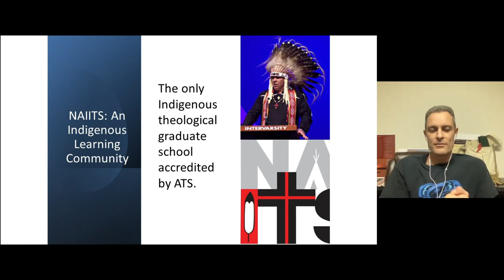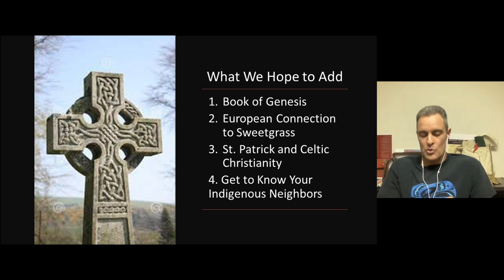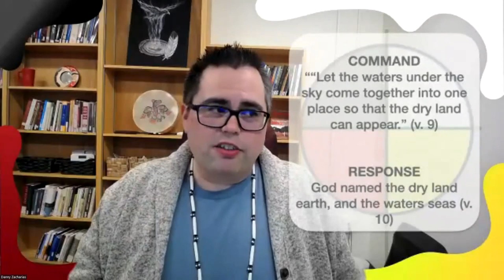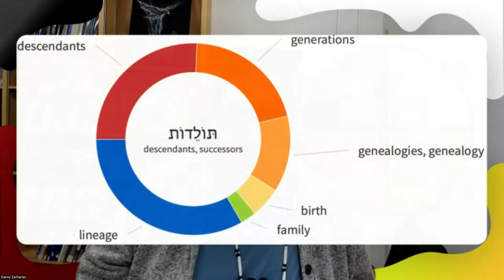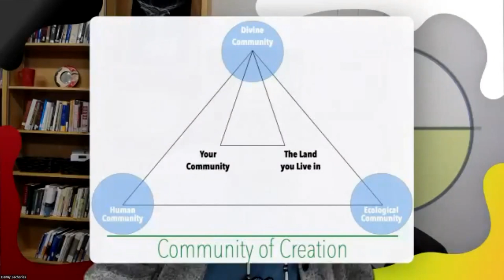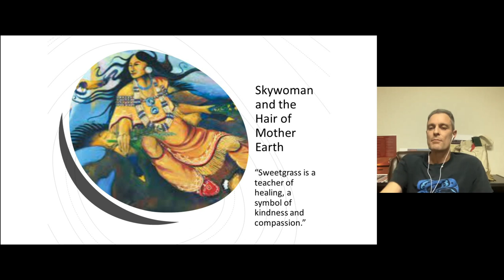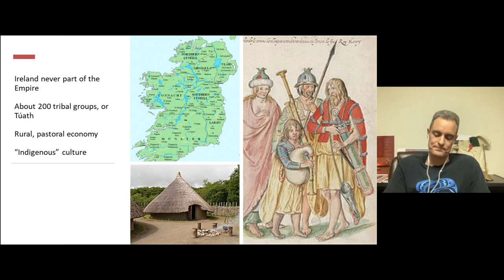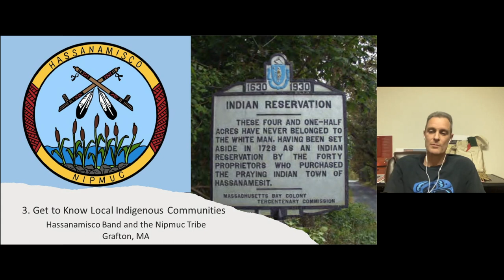Praying with Sweetgrass: Becoming Naturalized to Place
Presenters: Rev. Dr. H. Daniel Zacharias (associate professor of New Testament Studies at Acadia Divinity College), and Dr. Damian Costello (director of postgraduate studies at NAIITS: An Indigenous Learning Community)

In Braiding Sweetgrass: Indigenous Wisdom, Scientific Knowledge, and the Teachings of Plants, Potawatomi botanist Robin Wall Kimmerer helps us to see other species as relatives. In this webinar, we examine the main themes of Braiding Sweetgrass and further discern the spiritual implications of these relationships for people of settler descent. By uncovering analogous intercultural readings of the scriptures and practices in the Judeo-Christian tradition, including sweetgrass itself (a sacred Northern European plant), they examine how to engage Indigenous wisdom without appropriation and in conjunction with work for right relationship with Indigenous communities.